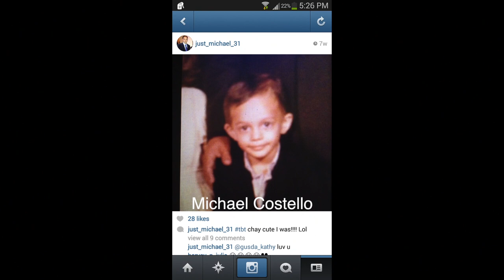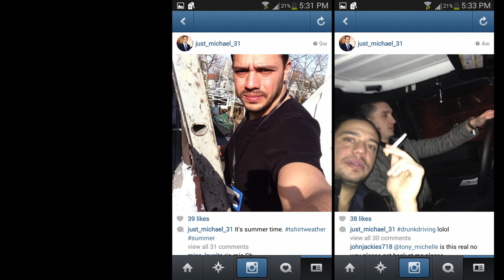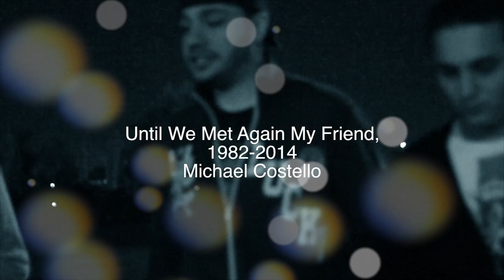Michael Costello RIP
4/13/1982 goodbye on 2/2/14
              RIP